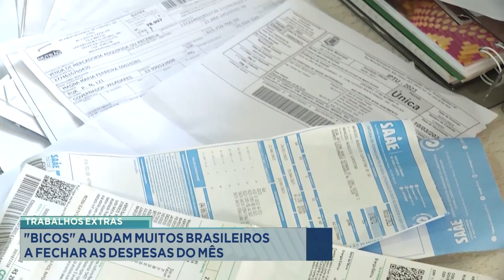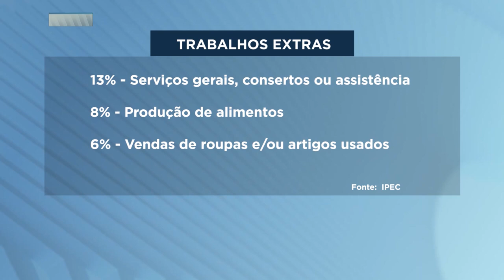Trabalhos Extras: Bicos Ajudam muitos Brasileiros a Fechar as Despesas do Mês.